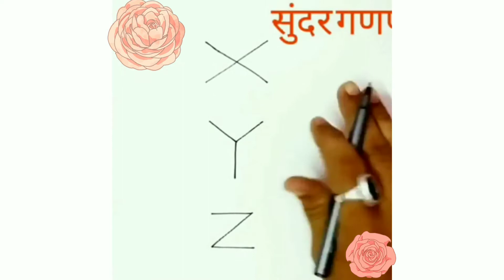How to Draw the Lord Ganesha by Alphabet X,Y, Z.Deva Ganesha easy drawing.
How to Draw the Lord Ganesha by Alphabet X,Y, Z. Deva Ganesh drawing. how to draw lord Ganesha step by step.

Ganesh drawing
Lord Ganesha drawing
Deva Shree Ganesha drawing step
Ganesh ji drawing step by step
Shri Ganesh ji drawing for beginners
how to draw Shri Ganesh
Ganesh ji drawing by pencil
Lord Ganesha drawing
Deva Shree Ganesha easy drawing
Siddhivinayak drawing by alphabets
Ganpati drawing of pencil easy
Bappa drawing.

 How to Draw the Lord Ganesha by Alphabet X,Y, Z.Deva Ganesh drawing full drawing Published on 04th MARCH 2021.

The Gift for Lord Ganesh.

Created by-Divyanshu Anand

The materials are used to make the Drawing of Lord Ganesh are:
1.A Drawing page sheet A4 size sheet.
2.A Pencil.
3.A Shedding pencil for sheds.
4.A Eraser.
5.A Sarpner for sarp to pencil.

Thanku.

DIVYANSHU ANAND TIWARI.